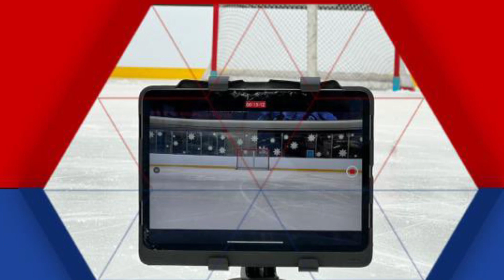The Goalie Doctor - Jr Knights Goalie Clinic Lobby End - 9/19/2023